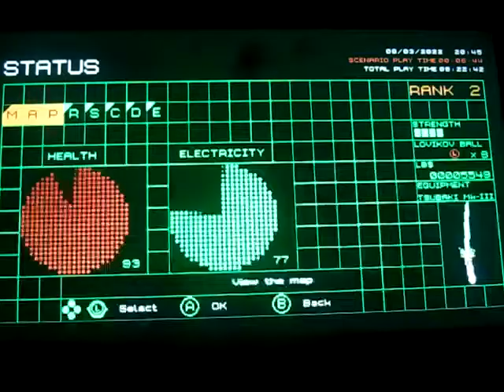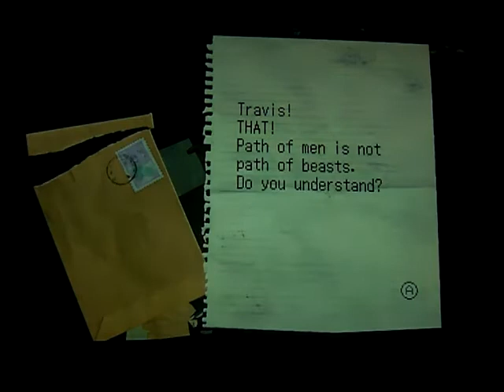No More Heroes playthrough part 57: a forest full of Jedi wannabes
Part 57 of my playthrough of No More Heroes